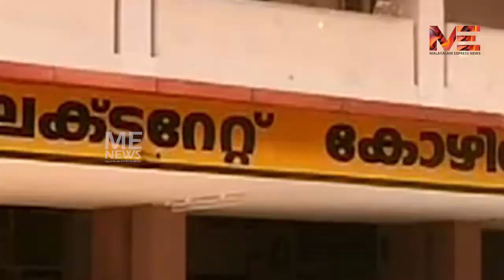കോഴിക്കോട് കേരളത്തിന് മാതൃക